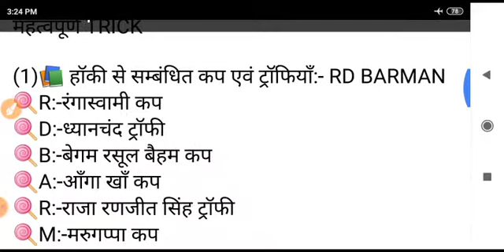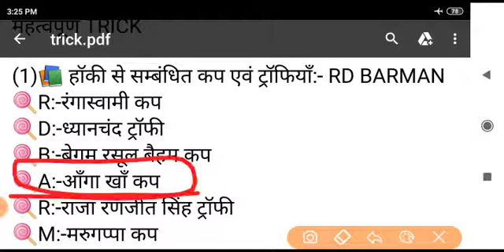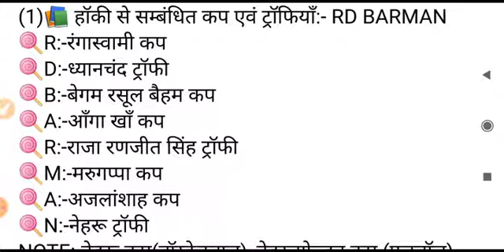TRICK||हॉकी से सम्बंधित ट्रॉफी ||मोस्ट इम्पोर्टेन्ट topic